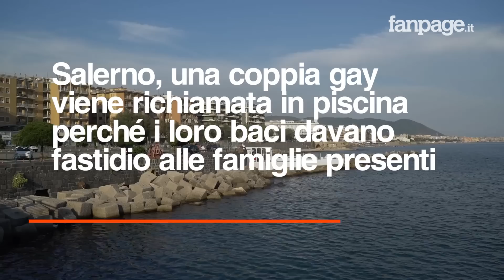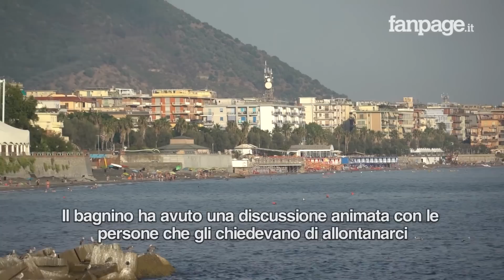Salerno, si abbracciano e baciano in piscina: "La gente ha chiesto al bagnino di mandarci via"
Alex 18 anni e Angelo 17 anni, venerdì hanno deciso di passare una giornata in piscina con gli amici a Salerno. Dopo poco essere entrati in piscina ed essersi scambiati dei baci, alcuni bagnanti hanno intimato il bagnino ad allontanare i due ragazzi. Il bagnino inizialmente si è rifiutato ma dopo più lamentele si è trovato costretto a dover richiamare i due ragazzi.